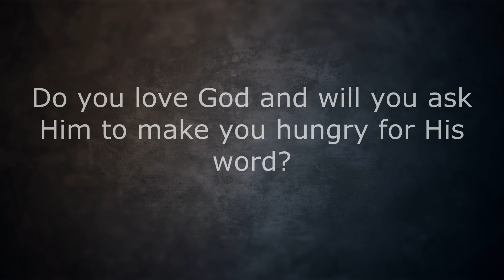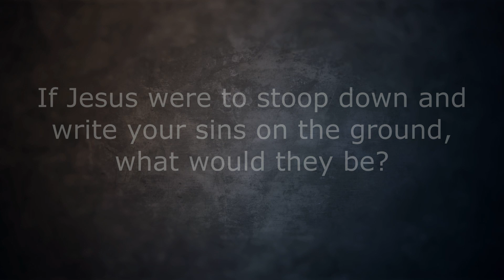John 7:32-8:11 Family Worship Devotion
Thank you for joining Bethel Baptist Church in our family devotion series. Every week we will release a new video that you can worship in community to with your family or friends. Our aim is to make your home the center of worship once a week. We are currently in the Gospel of John were we go through the Scriptures verse by verse, some in our family worship devotions and some through our Sunday worship service at Bethel Baptist. for more info.

Today's teaching is on John 7:32-8:11. Below is a recommended order of service for your family devotion. Every gathering we encourage you to praise, pray, and study the word of God together with meaning conversations surrounding the teaching time.

Recommended order of service
- Open in pray and focus on praising the Lord for who He is and thank Him for what He has done in your life.
- Sing 2 songs of praise (Turn on closed captions to see lyrics)
- Watch family devotion teaching time
- Go through the questions together at the end of the video
- Close with time of prayer, praying for each other needs